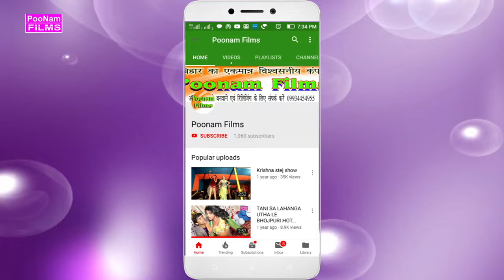जा बेवफा जा घायल लोग के लिए एक बार जरूर सुने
Album - जा बेवफा जा
Singer - हिमांशु कुमार हिमानी
Lyrics -
Recording -
Lable -